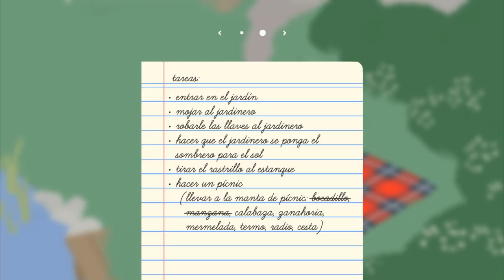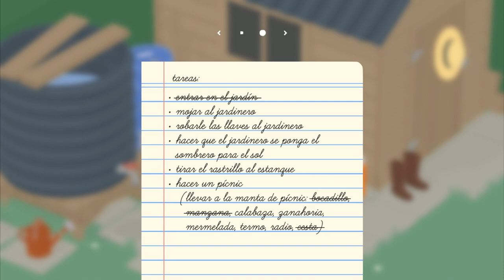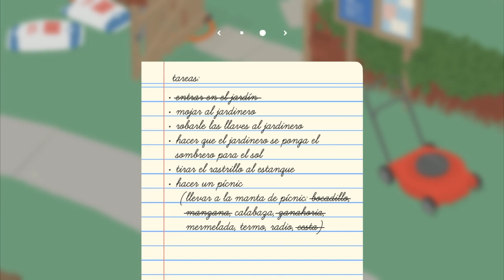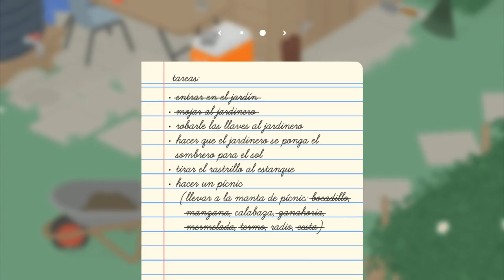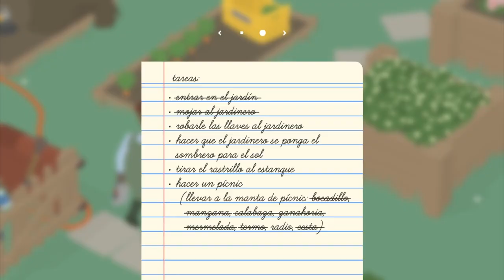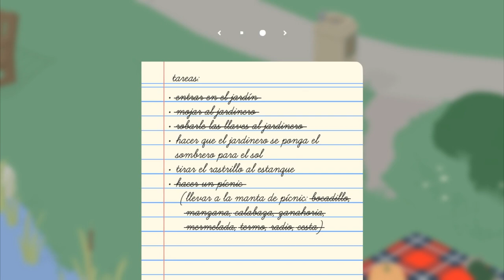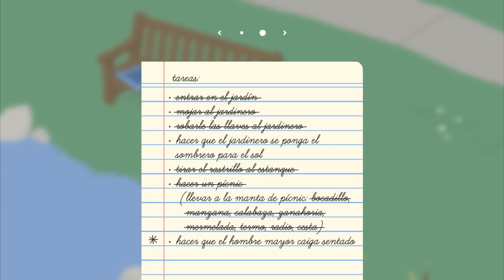A jugar con el GANSO! - Untitled Goose Game Ep1 - TURBO FOZTON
▶️ Ésta es una divertida serie de complicadas y astutas tareas que un adorable Ganso tiene que hacer. Por qué? Por que sí, eso hacen los gansos cuando no les estás poniendo atención.

►Muchas gracias!